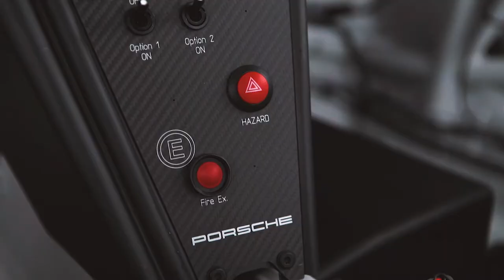Porsche Carrera Cup Asia 2018 | Team Formax | Chris van der Drift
As the new season arrives, here is the 2018 season preview video from the guys at Team Formax talking about the official test days just in Shanghai.